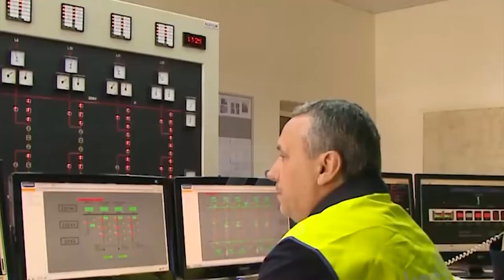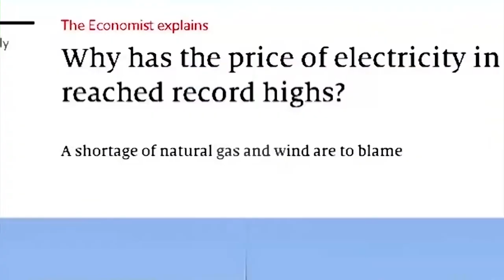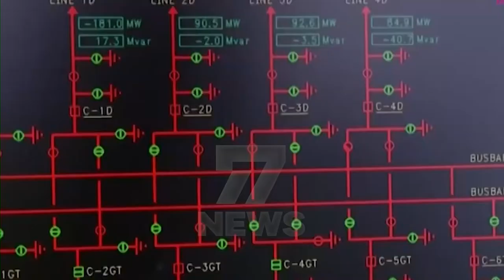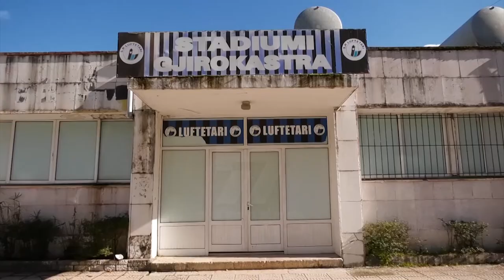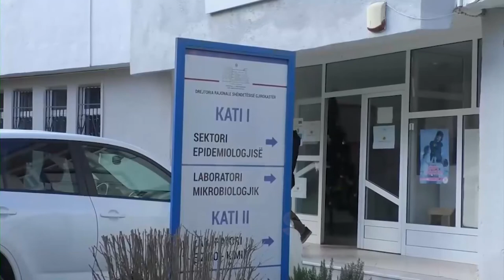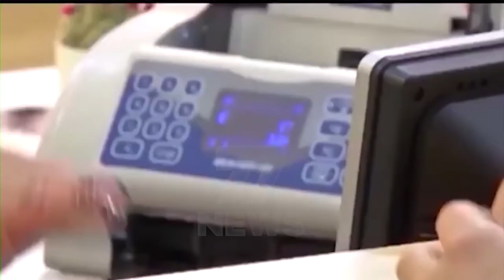LAJME 31 JANAR 2022 CHANNEL 7